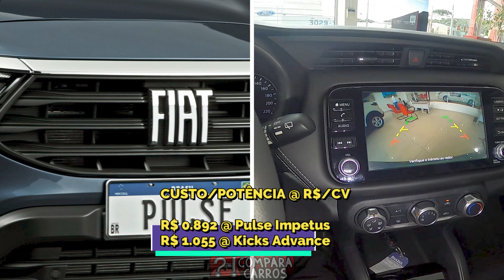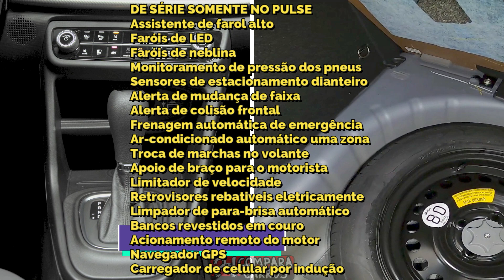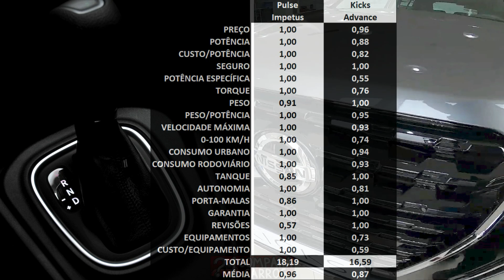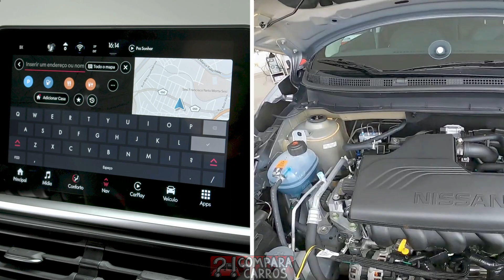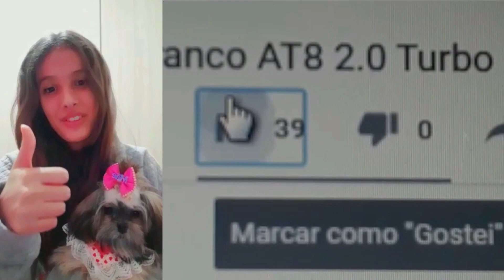COMPARATIVO Novo Fiat Pulse Impetus vs Nissan kicks Advance